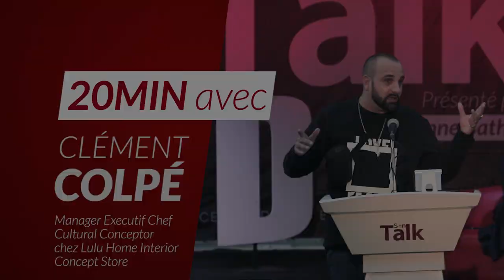Clément Colpé : La Casamance, ça a été le Choc de ma vie !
À la recherche de son identité culinaire, Clément Colpé a réussi à créer un espace tout à fait singulier dans Dakar et qui s'appelle Chez Lulu. Mais ça, c'est la version courte d'un parcours totalement atypique de ce jeune belge qui, comme il aime à le dire, rêvait d'être Black !